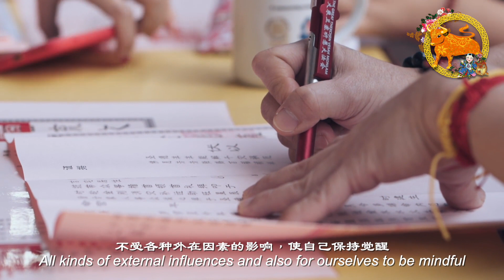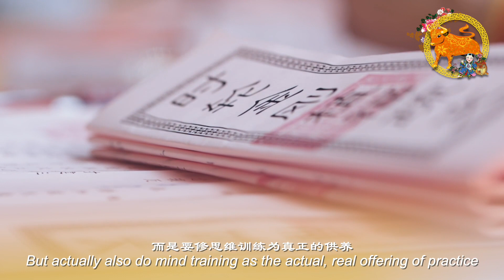CNY Prayer to Kalachakra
Singha Rinpoche shared the benefits of praying to Lord Kalachakra for protection and blessings.
You may offer “Prayers to Kalachakra” for aversion of astrological harms (including Tai Sui) will also commence on 4th Feb till 26 Feb from 11am to 7pm. Special kalachakra amulet will be given for those come to the temple to pray.

1) E-Prayer Registration:
To prevent crowd and congestion in the temple compound, you are encouraged to register online and our Sanghas will offer the prayers on your behalf

2) Time-Slot Booking:
However, if you prefer to make the prayers personally at the temple, please book your timeslot
This is on a first-come, first-serve basis. Do register early for your preferred timeslot.

May all our wishes be spontaneously fulfilled and may everyone be in the pink of health always!